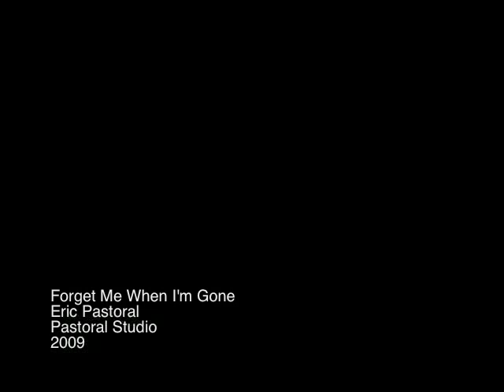Forget Me When I'm Gone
A song I wrote, performed all the parts and recorded myself. Decided to document the whole thing on my crappy little camera. Quintessential vanity project.